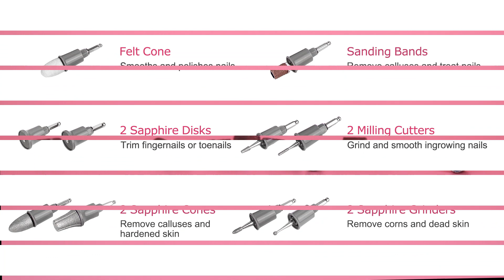BEAUTURAL Professional Manicure and Pedicure Set Kit: Upgrade Your Nail Care!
🔸 The Professional Manicure and Pedicure Set Kit, Electric Nail Drill Machine (Upgraded Version), offers a comprehensive nail care solution with 10 attachments and 20 sanding bands included.
🔸 Experience the power and adjustability of 15 speed settings, ranging from 2,000 to 4,600 RPM, allowing you to customize your nail drill experience.
🔸The integrated LED light provides enhanced visibility, ensuring precision and accuracy during your nail care routine.
🔸 Designed with an ergonomic and compact design, the kit offers comfort and easy handling for professional-quality manicures and pedicures.
🔸 The package includes the Manicure and Pedicure Device, Power Adapter, 10 Attachments, 20 Sanding Bands, and a convenient Carrying Bag, giving you everything you need in one comprehensive set.
Upgrade your nail care routine with the Professional Manicure and Pedicure Set Kit, Electric Nail Drill Machine (Upgraded Version). Achieve salon-like results in the comfort of your own home.